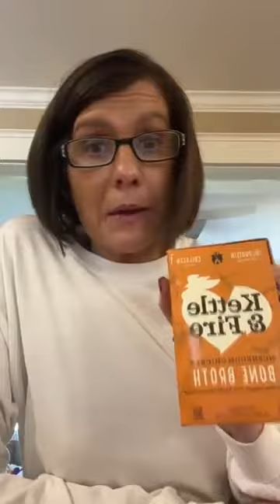Tips for beating sniffle season!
Appreciate you watching + WELCOME to your Keto Journey

Whether you’re just getting started, hit a plateau or simply looking for new ideas, tips and tricks … YOU are in the right place.

WHAT IS KETO?

The KETO diet has been around for years and rising in popularity, and for good reason — it is simple and has created significant results. Whether you want to lose fat, increase energy, enhance brain health, improve your blood sugar levels, or improve your overall health, Keto may be the way of eating you are looking for.

My name is Amy Smith-Hightower and I am a certified Keto Meal Planner and Mentor from Batesville, Arkansas.

Who is Amy Smith-Hightower?  Well …

The most important, and sometimes most challenging part about the Keto lifestyle, is keeping yourself MOTIVATED and on the right path.

Through shared results and supportive words, we’re able to push forward and continue to better ourselves.

If you want to improve your health and join a fun and supportive community, then you absolutely need to join the UCANKETO family.